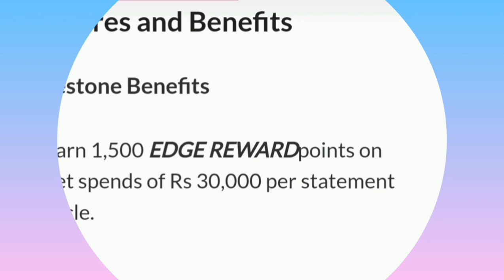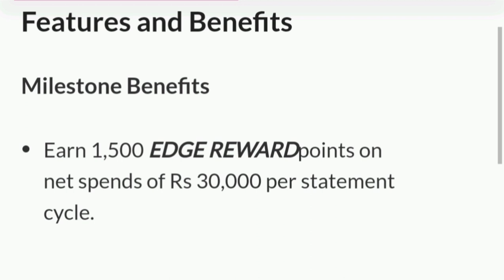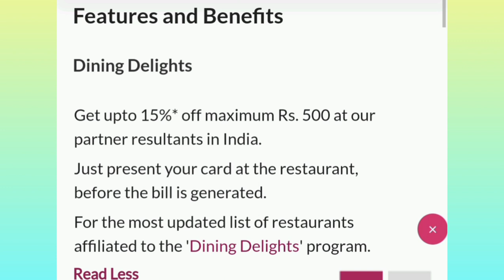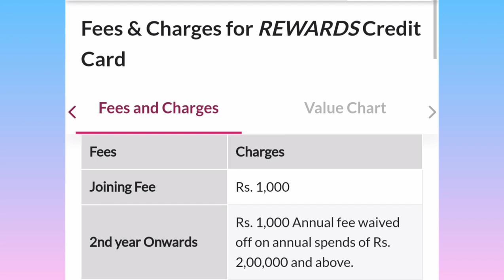Axis bank rewards credit card launched | Axis bank rewards credit card benefits & charges